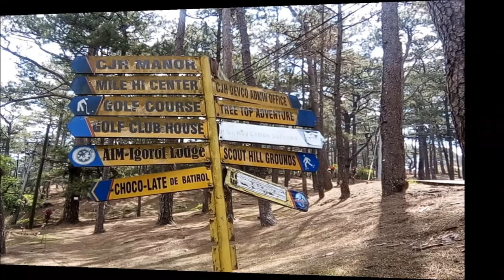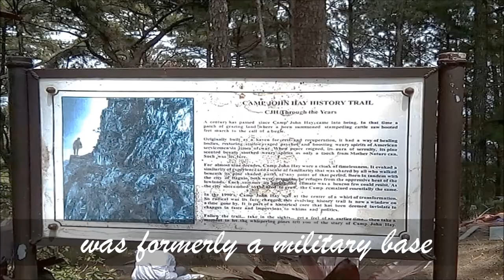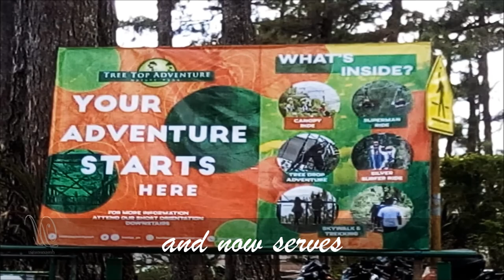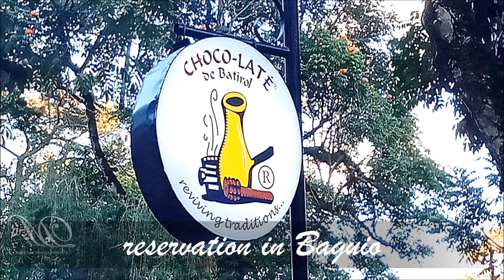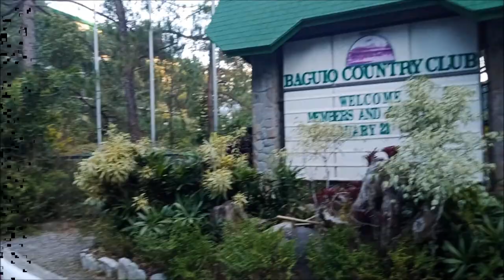Camp John Hay (Baguio travel photos)